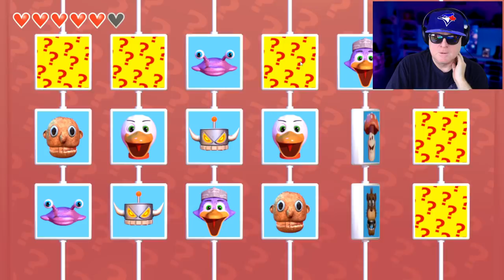TYKE & SON'S LUMBER CO. | CUSTOM NIGHT CHALLENGES - PART 1